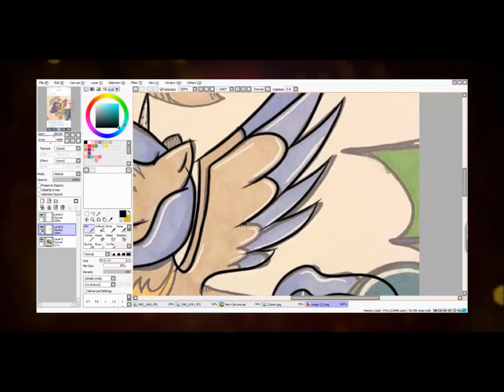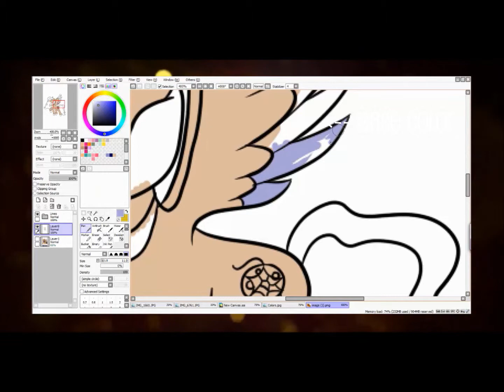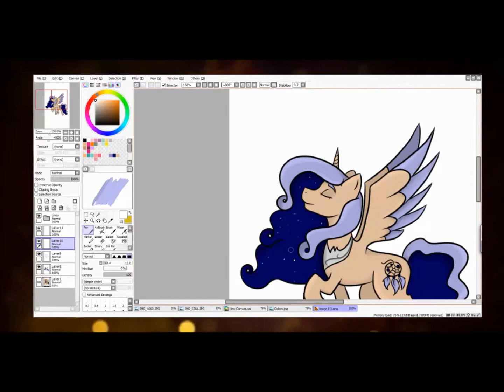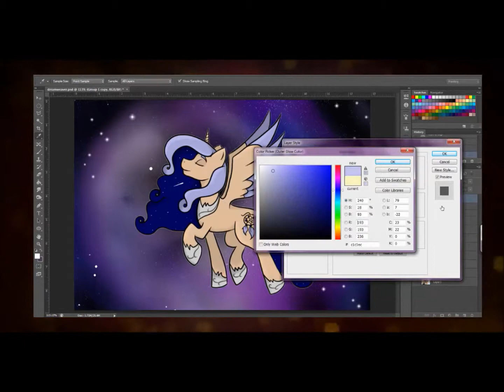Dream Weaver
I never set out to make an alicorn oc, it was simply for a pony games entry. But I've kinda had to make her a partial OC because everyone that did trades with me chose her over my other OC's. Basically she has control over dreams and her brother Night Terror has power over nightmares. They have an agreement worked out that after 1000 dreams, he gets to create 5 nightmares. He has tried to change that number by persuasion and force but since she is the eldest she is entitled to more power.